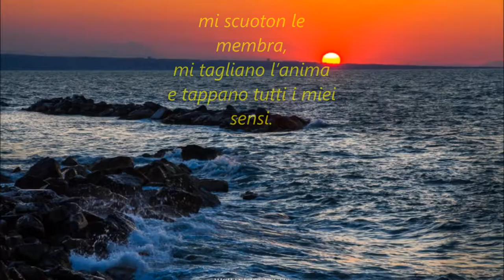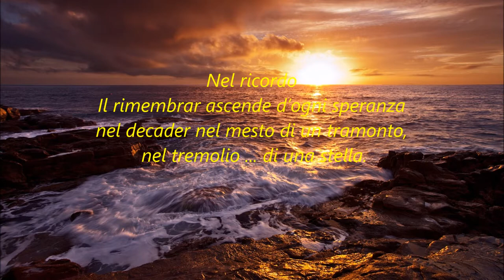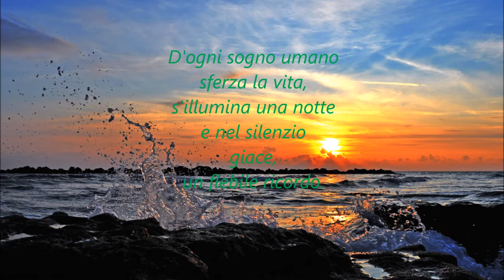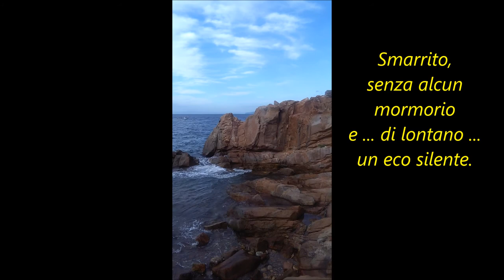Poesia prima ...di Ciro Imperato e seconda di Giuliano. Leandro.Loy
Echi infiniti
(poesia di Ciro Imperato)

Silenzi sopiti
e taglienti odo
che trafiggono le mie orecchie
più d’ogn’altra parola.

Digrignar mi fanno i denti…

mi scuoton le membra,
mi tagliano l’anima
e tappano tutti i miei sensi.

Questi silenzi dolorosi

ancor più taglienti di mille lame

di spade di nuovo acciaio forgiato
induriscono ancor di più il mio cuore
che chiuso in uno scrigno

a doppia mappa

batte violentemente su pareti metalliche…
e sorde
provocando… di dolore

echi infiniti.
Nel ricordo
Poesia di Giuliano Leandro Loy

Il rimembrar ascende d’ogni speranza,
nel decader nel mesto di un tramonto
e nel tremolio di una stella.
D'ogni sogno umano,
sferza la vita
e s'illumina una notte
e nel silenzio
giace,
un flebile ricordo.
Pondero,
il pensier antico
che s’inabissa
nella mia perduta
giovinezza.
Un fendente
per la mia mente
come fosse
tuono al cielo
che dilava,
un fuggiasco rimirar.
Un gioco intimistico
nell’idea senza un volo
senza un cielo
di un perduto sguardo.
Smarrito
senza alcun mormorio
e di lontano
un eco … silente.